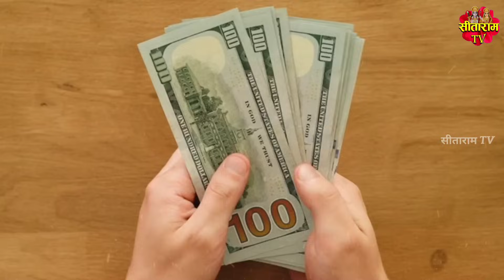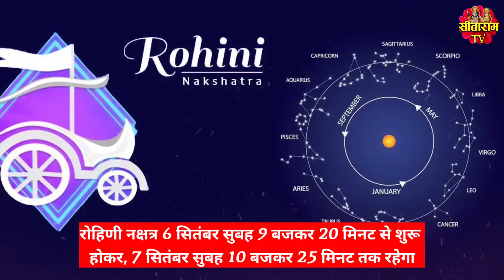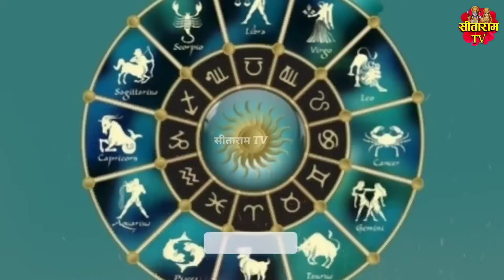Janmashtami के दिन मंदिर से चुपचाप उठा लाये ये गुप्त चीज | Bageshwar Dham Sarkar ke Upay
Krishna Janmashtami के दिन मंदिर से चुपचाप उठा लाये ये गुप्त चीज | Bageshwar Dham Sarkar ke Upay

Vastu Tips For Wealth | Vastu Shastra | Astrology | Vastu tips | Upay | Bageshwar dham sarkar Live | बागेश्‍वर धाम सरकार | धीरेन्‍द्र महाराज | Dhirendra krishna shastri ji maharaj

दोस्तों क्या आप जानते हैं कि इस बार जन्माष्टमी का त्यौहार कौन सी तारीख को है?? क्या रक्षाबंधन की तरह जन्माष्टमी के त्यौहार में भी लोगों को कई सारे मतभेद हैं?? और क्या आप श्री कृष्ण जन्माष्टमी की पूजा की सभी विधि जानते हैं?? क्या आपको पता है कि किस तरह लड्डू गोपाल की पूजा करने से हमारे सभी कष्ट दूर हो सकते हैं?? और क्या हमारे बागेश्वर धाम सरकार ने भी जन्माष्टमी के बारे में अपने भक्तों को कुछ बताया है?? तो दोस्तों इन सभी सवालों के जवाब आपको आज की इस वीडियो में मिलने वाले हैं साथ ही हम आपको यह भी बताने वाले हैं, कि गुरुजी ने कृष्ण जन्माष्टमी के दिन मंदिर में जाकर चुपचाप कौन सी एक चीज उठाकर लाने को अपने भक्तों से कहा है??  जो आपको धनवान बन सकती है?? तो यह सभी बातें जानने के लिए वीडियो को पूरा जरूर देखिएगा,

Friends, Do you know on which date Janmashtami festival is this time?? Do people have many differences in the festival of Janmashtami like Rakshabandhan?? And do you know all the method of worship of Shri Krishna Janmashtami?? Do you know how worshiping Laddu Gopal can remove all our troubles?? And has our Bageshwar Dham government also told anything about Janmashtami to its devotees?? So friends, you are going to get answers to all these questions in today's video, along with that we are also going to tell you that on the day of Krishna Janmashtami, what one thing has Guruji told his devotees to bring silently to the temple? ? Which can make you rich??